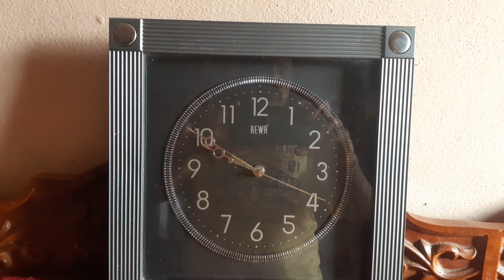13 December 2020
గడియారం తో గమ్మత్తు..కుడిక